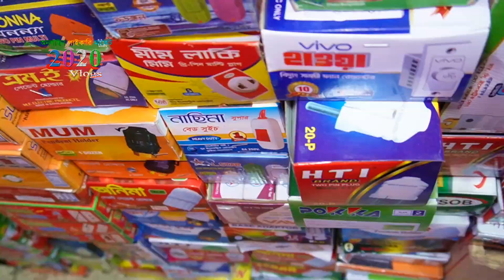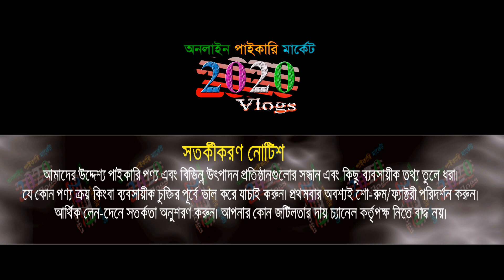অর্ধেক দামে ইলেকট্রিক তার | electric cable price in bangladesh | electric item wholesale market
প্রিয় দর্শক, অর্ধেক দামে ইলেকট্রিক তার | electric cable price in bangladesh | electric item wholesale market dhaka .

🏠 রাইসান ইলেকট্রিক এন্ড ইলেকট্রনিক্স
ঠিকানা: সুন্দরবন স্কোয়ার মার্কেট, গেইট নং-৩, দোকান নং-১৯৫
গুলিস্তান, ঢাকা-১০০০
🚺নতুন ব্যবসায় ইচ্ছুক বেকারদের জন্য থাকছে বিশেষ সুযোগ-সুবিধা।
1️⃣সারাদেশে কুরিয়ার-কন্ডিশনে পাইকারি বিক্রয় করা হয়।
2️⃣অর্ডার কনফার্ম করতে পাঁচ শত/এক হাজার টাকা বিকাশ করে বাকি টাকা ট্রান্সপোর্ট/কুরিয়ার এজেন্সি থেকে প্রডাক্ট বুঝে নেয়ার সময় পরিশোধ করুন।

🙏🙏Please Like_Comment_Share 🙏🙏